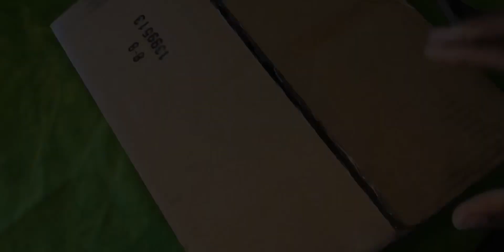Playoff retro 8 (satisfying)